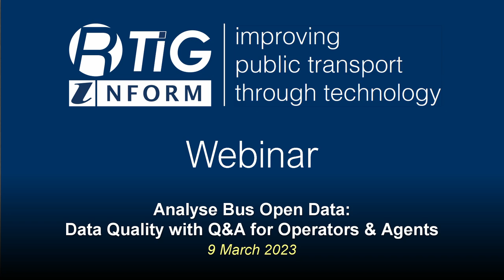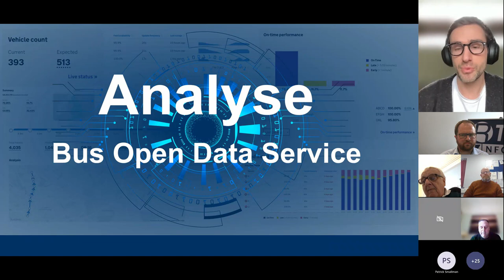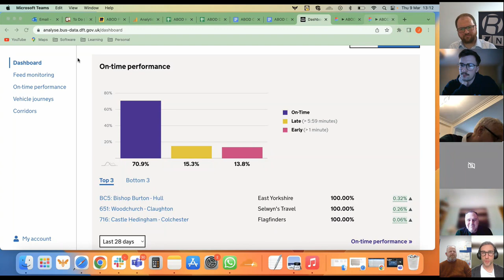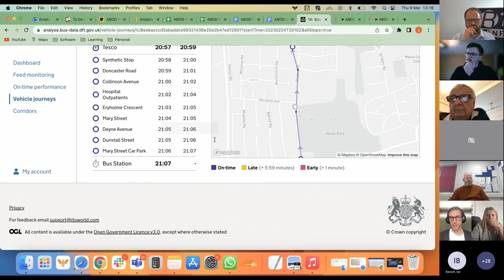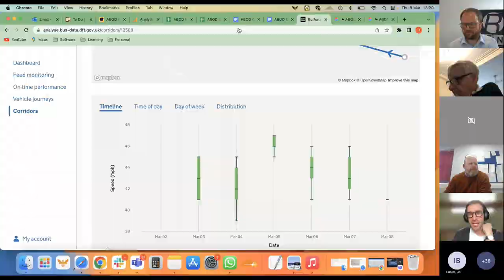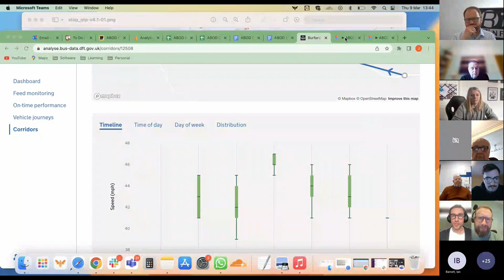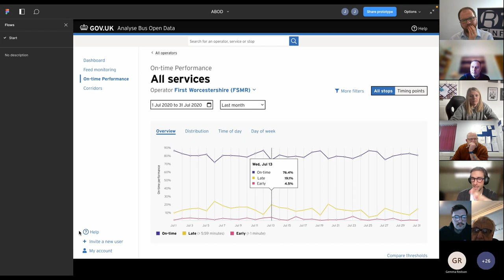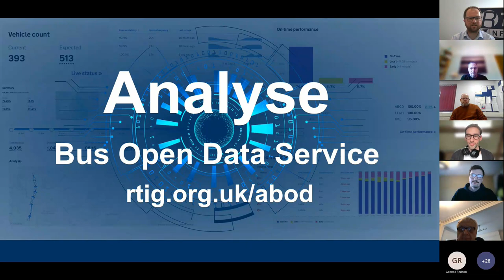Analyse Bus Open Data: Data Quality with Q&A for Operators & Agents 9 March 2023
Analyse Bus Open Data (ABOD) is an extension service to the Bus Open Data Service (BODS), that provides free-to-access reporting and analytics to operators and authorities nationally.

The service provides:
Dashboard overview;
feed monitoring;
on-time performance analyses;
Vehicle journey analysis;
Corridor reporting.

Analyse Bus Open Data is part of the Department for Transport’s ongoing investment in bus services, and supports the National Bus Strategy, by helping government, local authorities, and bus operators to:
perform existing bus data analysis in faster and easier ways;
produce more accurate and detailed performance analysis reports;
improve on collaboration between different organisations;
identify network improvement opportunities;
inform transport policy and compliance monitoring across the industry.

RTIG is supporting the Department for Transport by promoting the service to ensure operators and authorities know about the service and how they can use it. We will be holding a series of webinars during March , together with DfT’s technical supplier Ito World, to demonstrate ABOD features and help users understand how to maximise its potential.

Operators and authorities who have not yet received an invitation to get access to ABOD can also request this during the webinars – or in advance by emailing

This session is focused on Operators and their Agents and will :
provide an overview of ABOD;
Discuss data quality and how it can be managed;
provide opportunity for Q & A with the ABOD team.